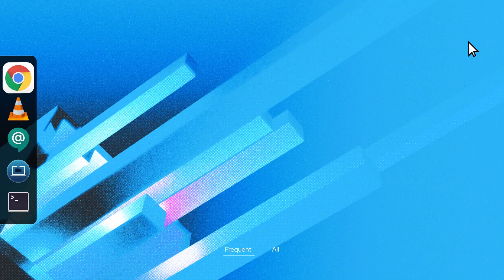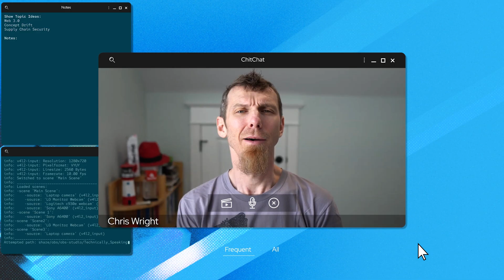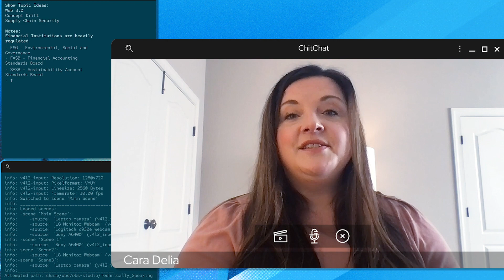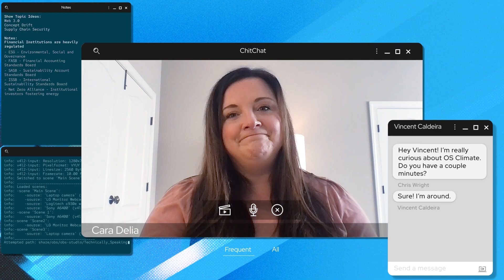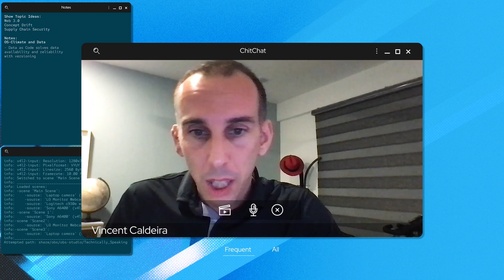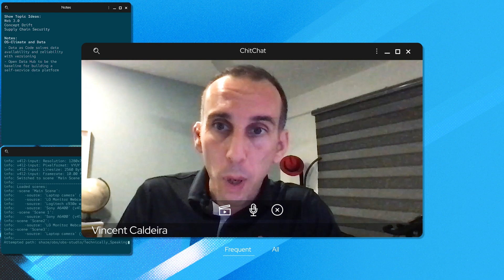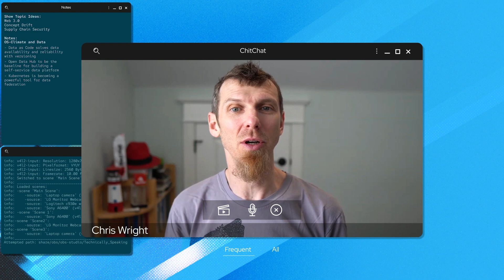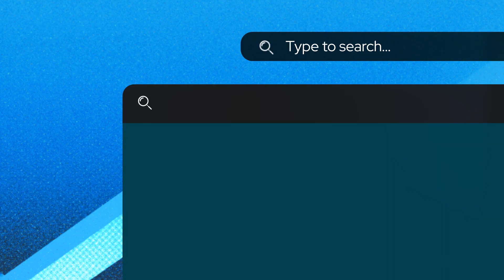Open source for climate finance | Technically Speaking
Could open source and the financial services industry help address climate change? Join Red Hat CTO Chris Wright to explore OS-Climate (OS-C), a Linux Foundation project that uses a community-based open source methodology to manage data and analytics challenges for scaling investment to meet Paris Climate Accord targets. Chris is joined by Cara Delia, Principal Community Architect Contributor, and Vincent Caldeira, Chief Technologist (FSI), to discuss how OS-C aims to accelerate climate-smart investment and the Data Commons community approach. Can better access to data spur climate action, regulations and policy? It's a multibillion-dollar problem that will impact people's health and livelihoods worldwide, and open source may be essential in developing the community, a global data commons, and the open, interoperable tools that will be required to address climate change.

What is Technically Speaking?
Technically Speaking features captivating conversations between Chris Wright and a rotating cast of experts and industry leaders around what's on the horizon for technology.